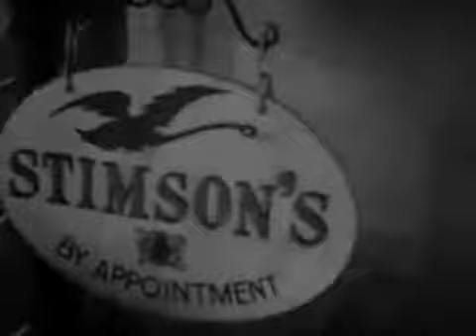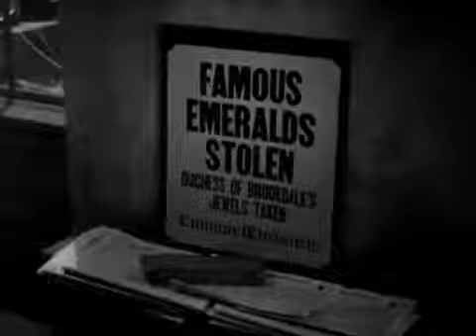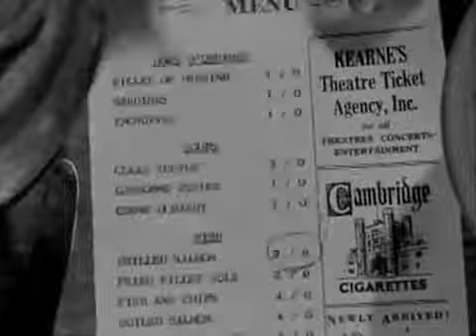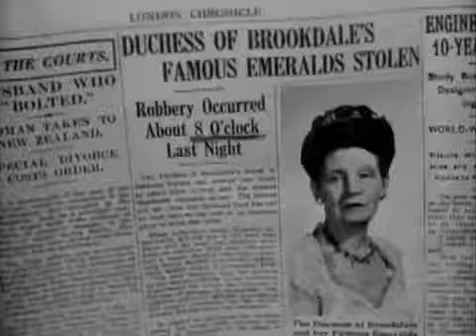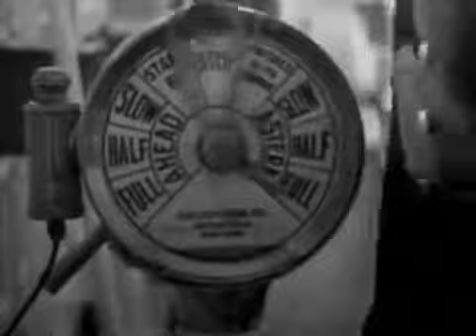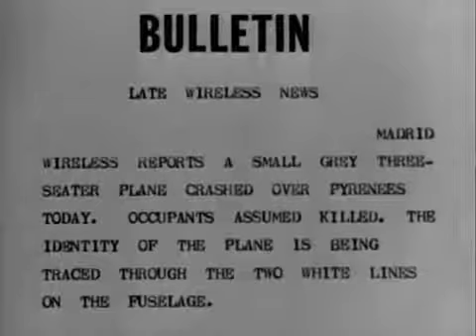🎟🕵️‍♂️ Sherlock Holmes en PERSECUCIÓN en ARGEL | 1945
A bordo de un trasatlántico, Holmes y Watson cumplen una misión: escoltar al príncipe Nicolás, que es el heredero del trono; pero en el mismo barco viajan también unos asesinos que intentan acabar con la vida del príncipe.